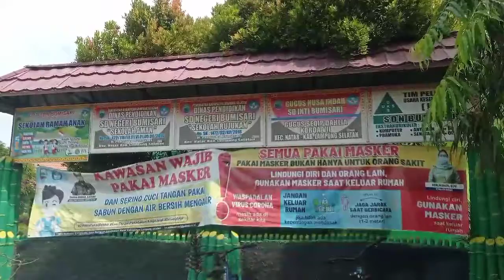semangat PMB ke SD